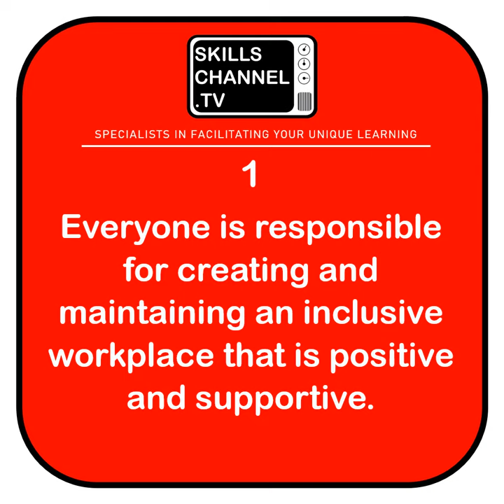Anti Bullying and Harassment in Production by Skills Channel TV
An overview of the eight key prionciples from the BFI on anti bullying and harassment in film and TV production from Alec McPhedran of Skills Channel TV.